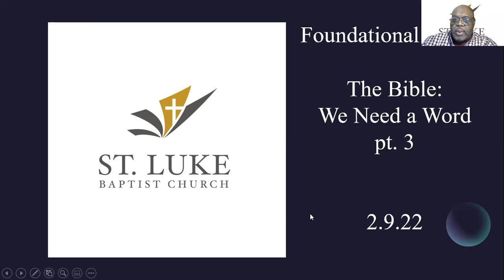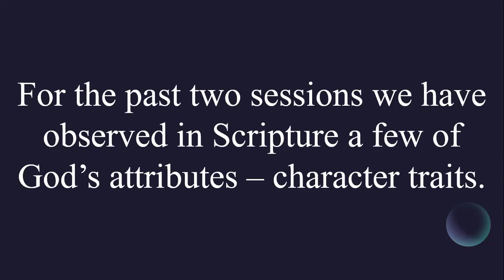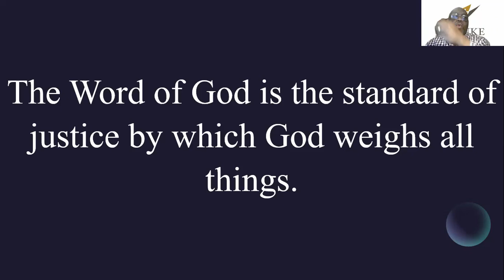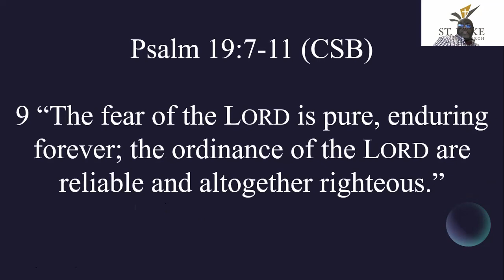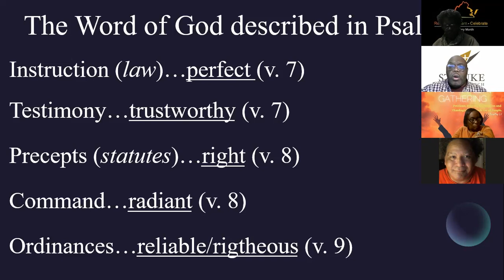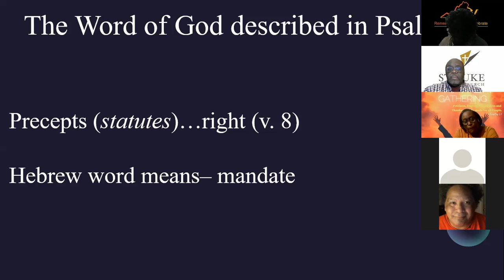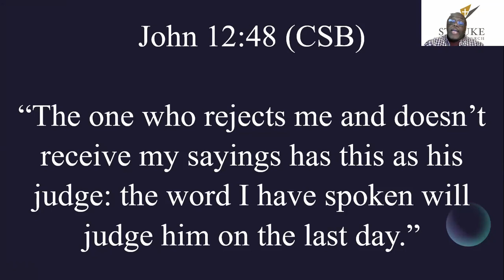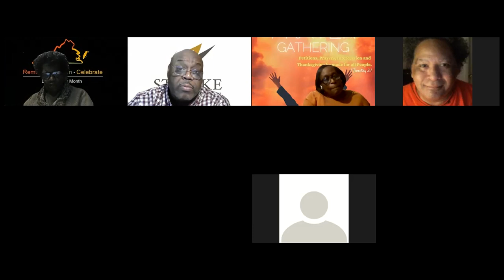On the Move to Discipleship 2.9.22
We Need A Word pt. 3